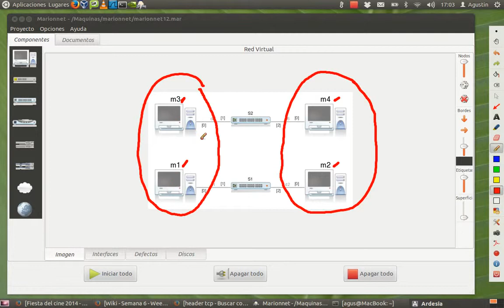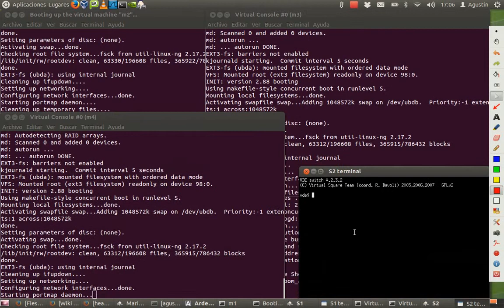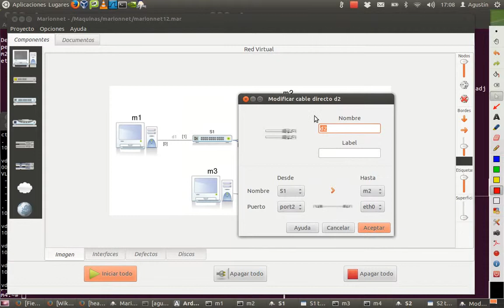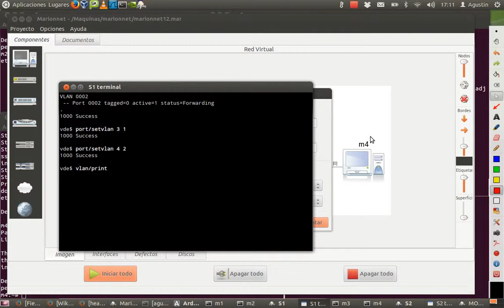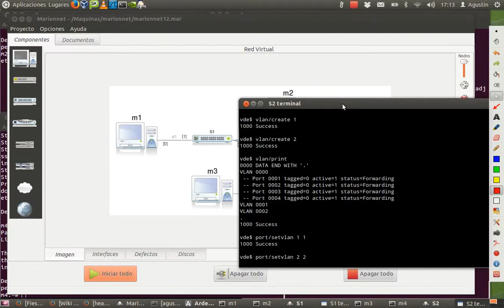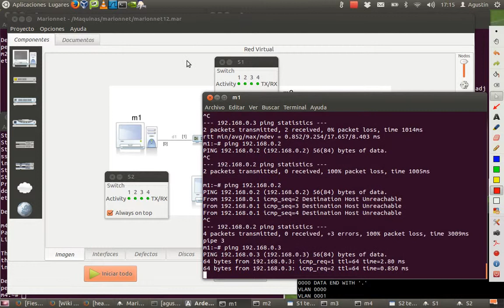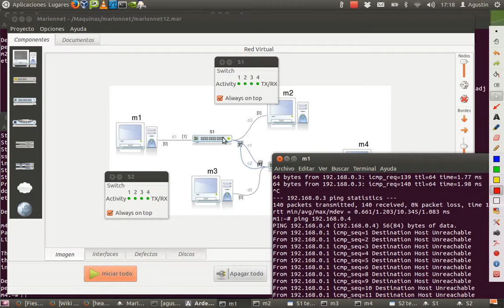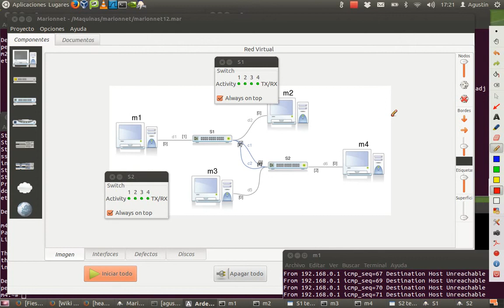marionnet12 - Vlan interconexión de switchs, puertos sin etiquetar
Vlans en varios switch, interconexión de estos últimos con un enlace para cada vlan (puertos en los switch sin etiquetar - no tagged)